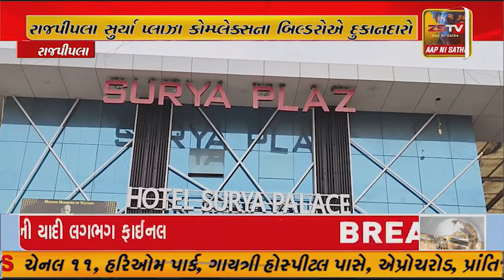રાજપીપલા સુર્યા પ્લાઝા કોમ્પ્લેક્સના બિલ્ડરોએ દુકાનદારો સાથે 2.5 કરોડની છેતરપિંડી કરી.